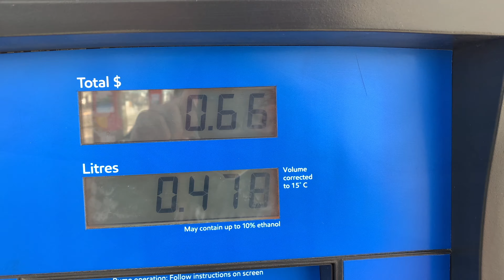Honda Ruckus | Second Ride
It's been a full year since I've ridden the Honda Ruckus. I can't believe how many views that first video has gotten (91,000 and counting). During the year my thoughts kept coming back to the Honda Ruckus. I just had to make another video.
I now have different cameras (from the last Ruckus video) so I was able to capture some different views. But my view of the Ruckus hasn't changed. It's still an amazing little vehicle and I have thoughts of purchasing a scooter of my own.